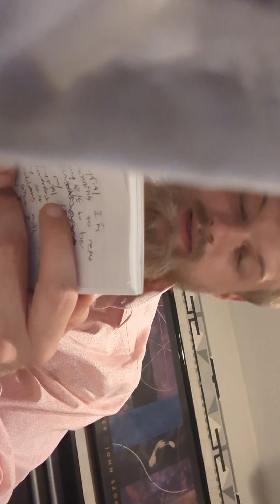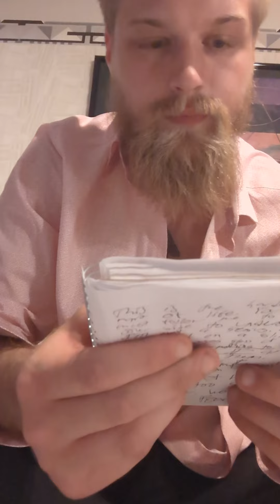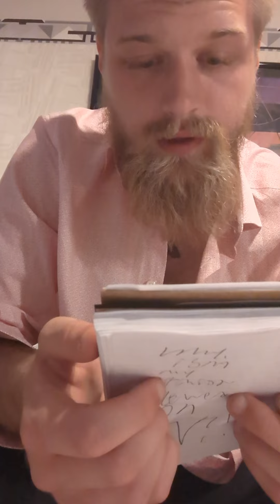Black book of poetry